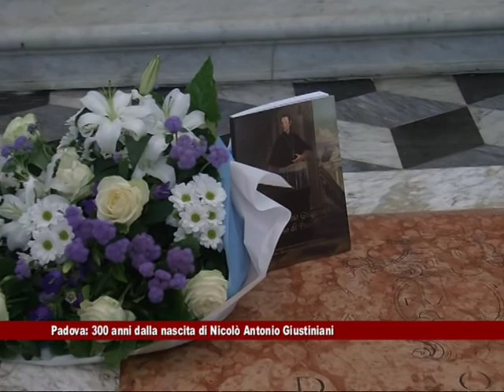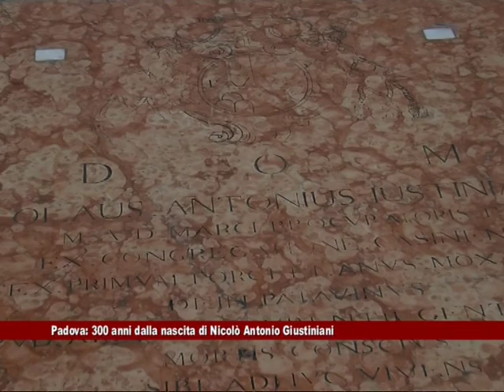News Telecittà 21/06/2012